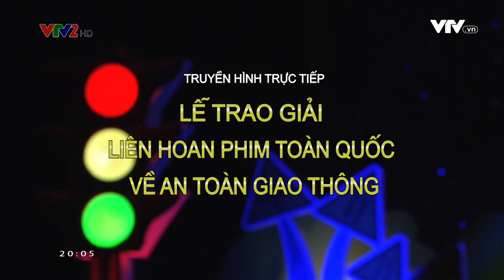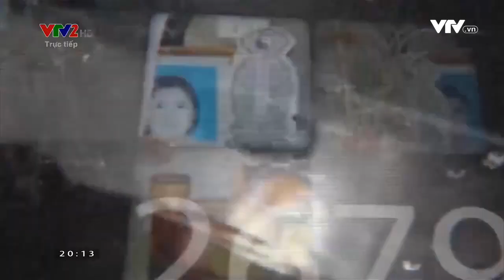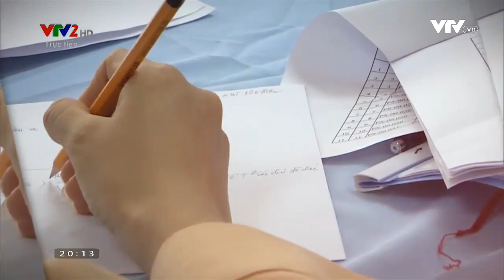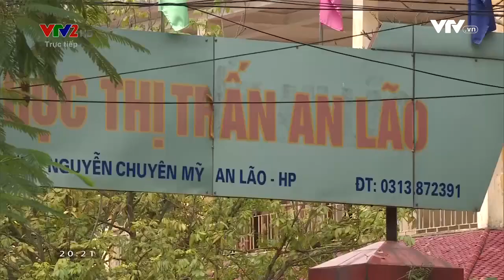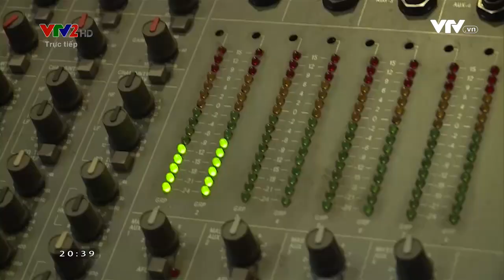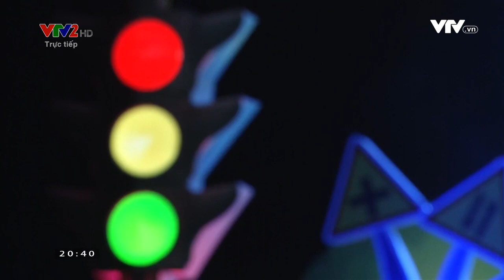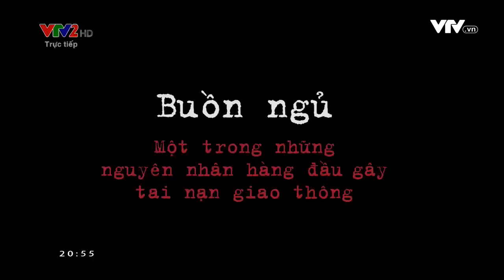Trao giải Liên hoan phim an toàn giao thông 2017